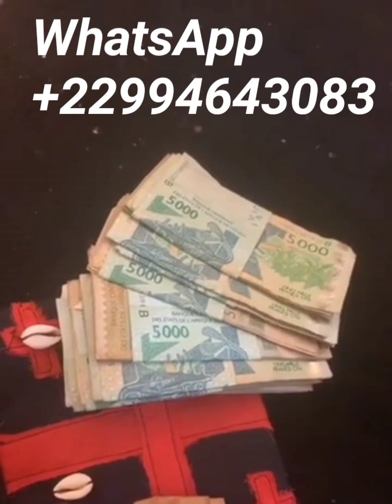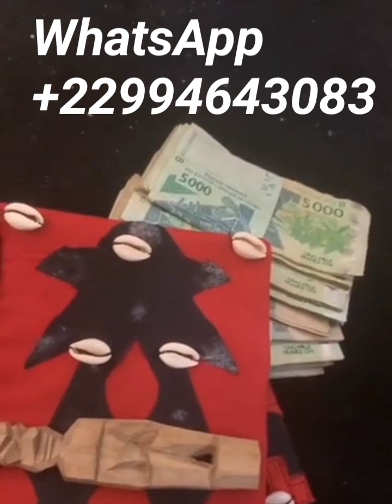le portefeuille magique qui produit 500 mille par jour , le maître spirituel fais plusieurs chose